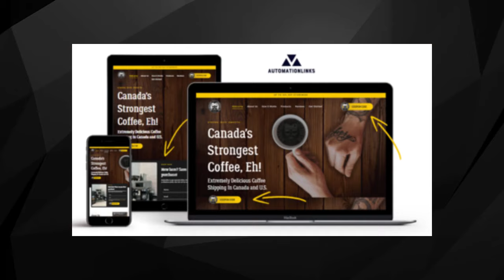Unlock The Power of Landing Pages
🚀 Unlock The Power of High-Converting Landing Pages! 🚀

👋 Hey Everyone, Brad Smith here, your go-to guide for all things online marketing !

Did you know that the average website only has a 0.1% conversion rate? Today we’re diving deep into the world of landing pages, and how they've aided us in assisting over 5,000 people worldwide to boost their website conversions. Whether you're a business or a nonprofit, I'm here to help you nail better online results!

🎯 The significance of landing pages for increasing conversions
🔄 Our success story: Transferring a business from WordPress to Duda, creating three strategic landing pages, and skyrocketing their leads!
✏️ 5 invaluable tips about WHY & HOW to use landing pages effectively to get optimum results

🆕 New Here? 🆕
If you're new to our channel, comment "new" below, and I’ll send you our top-performing landing page directly!

🙏 Your Turn 🙏
Built a landing page recently? Share it in the comments below and I’d love to check it out and share some feedback!

Timestamps:
0:00 - Intro: The Astonishing World of Conversion Rates
0:30 - Our Success Story: Client Transfer from WordPress to Duda
1:45 - Dive-In: What Exactly Is a Landing Page?
1:50 - The Magic of Landing Page: Avoiding Customer Distractions
2:10 - Our Strategic 7-Email Automation Playbook
2:38 - Landing Page Design: Layout and Offer Strategies
3:05 - Crafting the Message: Why Your Landing Page Copy Matters
4:10 - Quick Tip: Find a Virtual Assistant
4:20 - Customer’s Journey: Crafting a Clear Path with Landing Pages
5:00 - Optimizing Length: Striking the Right Balance
6:00 - The Vital Importance of Tracking Every Page
6:30 - Special Offer: Our Highest Converting Landing Page Insight
7:00 - Call to Action: Like, Subscribe, and Share Your Landing Page!

Quotes:
"Did you know the average website only gets a 0.1% conversion rate? That's outrageous!"

"Your website is for branding and for trust, to build authority with Google and your audience, but a landing page is a way for you to get more conversions."

"After we transferred them and we created these landing pages, they get 500 leads for every 5,000 visitors—that's a 30% conversion rate."

"A landing page is a strategic page where you're only going to allow the person to fill out a form and get on your email list. This is powerful in many ways—it avoids your customer getting distracted."

"Get the leads to fill out a form and give them something on that landing page so you can send them those seven automated emails, build a relationship, remind them about your service, give them a great offer, and increase your sales."

"What you say on your landing page matters—your copywriting, your videos, your offer—you don’t want to make it all about yourself. You want to get in the customer mindset."

"The landing page allows you to give the customer a journey, a clear path. Don't let them get distracted."

"Sometimes landing pages are way too long or way too short. You want to be strategic and know what your customers want, which is why landing pages are crucial because you can split test this."

"You need to track every page—know which ones work the best versus which ones don’t, so you know you're answering your customer's question, providing the best value, and getting higher conversion rates."

"I'm going to give you a free landing page in exchange for your email so I can provide value, we can build a better relationship, and then we can go from there."